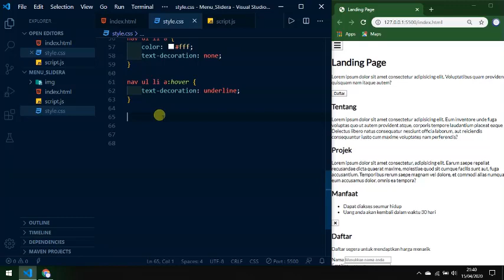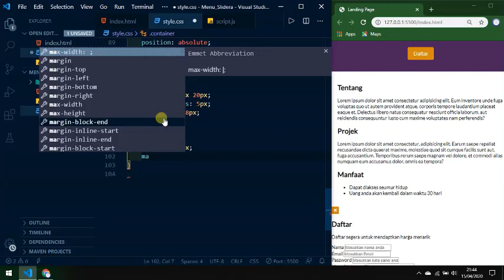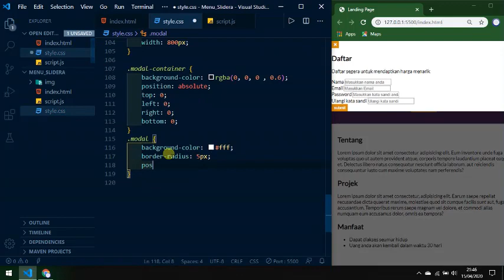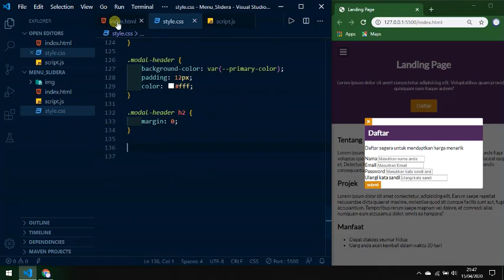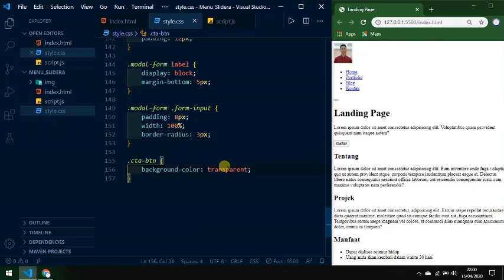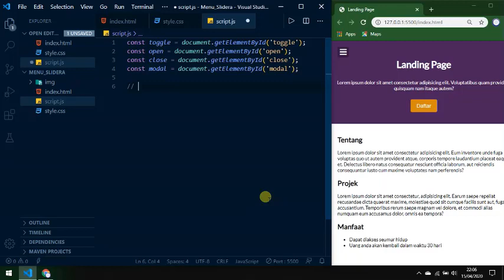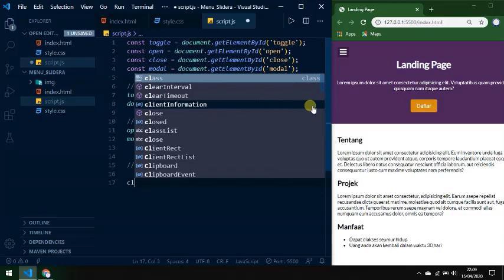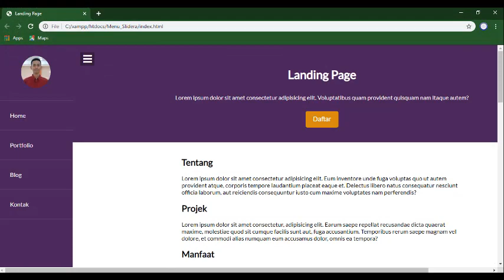Responsive Landing Page Menggunakan HTML & CSS [PART 2]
Video ini adalah lanjutan video sebelumnya.. Bagi teman-teman yang belum nonton part 1 silakan nonton terlebih dahulu baru lanjutkan part 2.

@Dedi Zainal